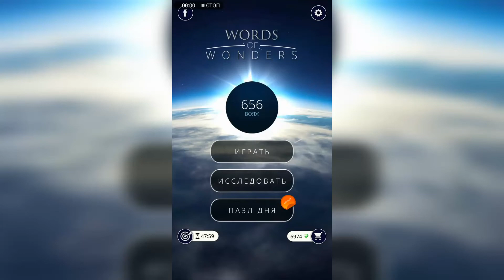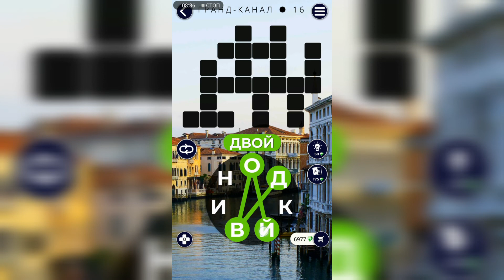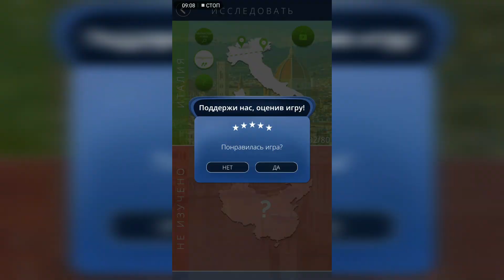WOW (WORDS OF WONDERS) Италия / Гранд-Канал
Как пройти WOW (Words Of Wonders), анаграммы, ответы, решение уровней Италия Гранд-Канал

Привет, ребята!